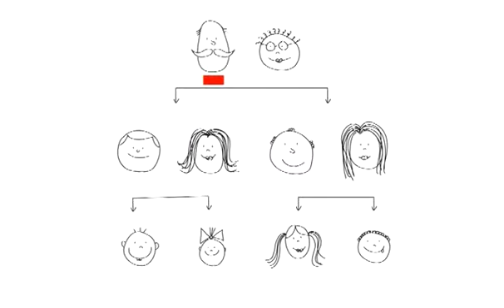GeneABC Chromosom 5: Asthma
Die dreisprachige Internetplattform vermittelt in unterhaltsamer und einfacher Form Wissen aus der Welt der Gene und der Gentechnik. Das Gene ABC erklärt, wie Zellen aufgebaut sind und erläutert anhand von Beispielen die Funktionen der Gene. Die Methoden der Gentechnologie werden Schritt für Schritt erklärt und deren Anwendungen aufgezeigt. Für die Umsetzung ethischer Aspekte im Unterricht bietet das Gene ABC Hintergründe, Arbeitsblätter und Rollenspiele.